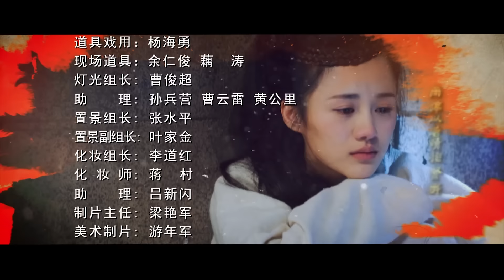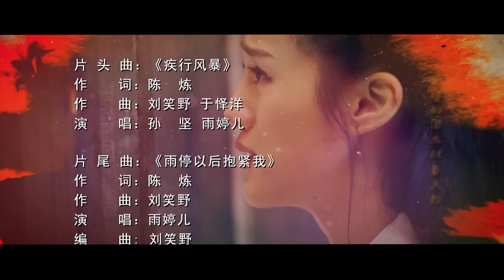Phim Mới 2022 | PHONG HOẢ TRUYỀN KỲ PHẦN 2 - TẬP 17 | Phim Bộ Cổ Trang Trung Quốc Hay Nhất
Phim Mới 2022 | PHONG HOẢ TRUYỀN KỲ PHẦN 2 - TẬP 17 | Phim Bộ Cổ Trang Trung Quốc Hay Nhất | Thuyết Minh